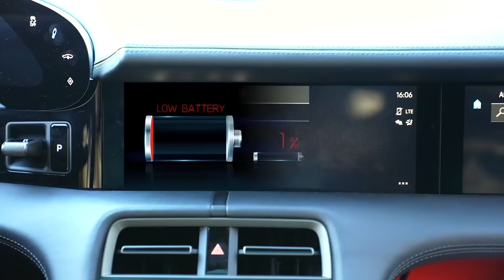Jason और Alex खिलौना कारों के साथ खेलते हैं| बच्चों के वीडियो हिंदी में!